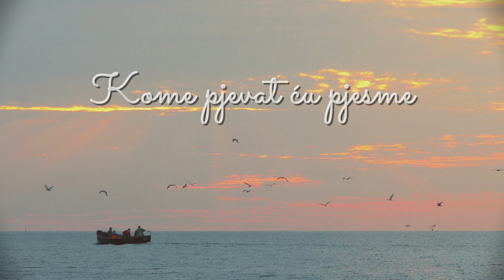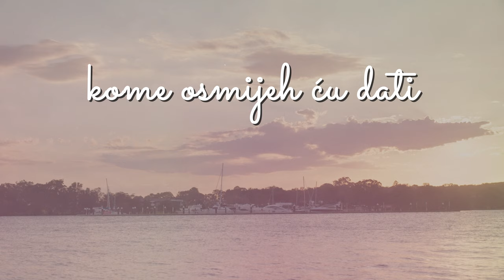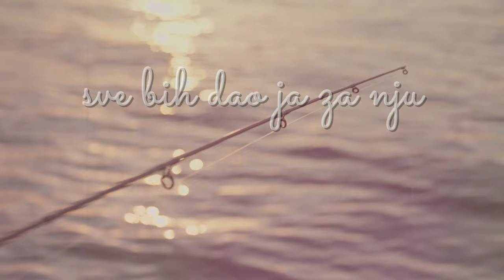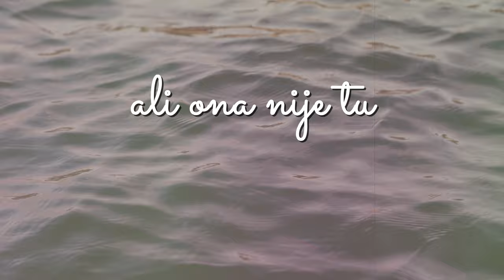Mladen Grdović - Sve bi dao ja za nju (Official Lyric Video)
Mladen Grdović - Sve bi dao ja za nju
Album: Da te nima

Glazba: Duško
Tekst: Robert Pilepić
Aranžman: Nenad Šiškov
Video produkcija: CroRec Digital